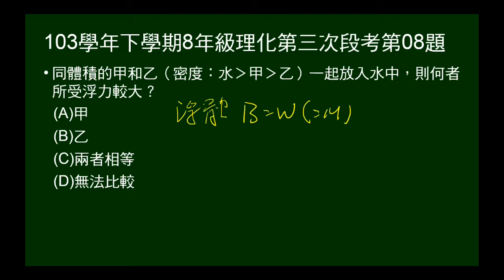103學年下8年級理化三段第08題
問密度皆小於水的同體積兩物體，同置入水中，何者浮力較大。